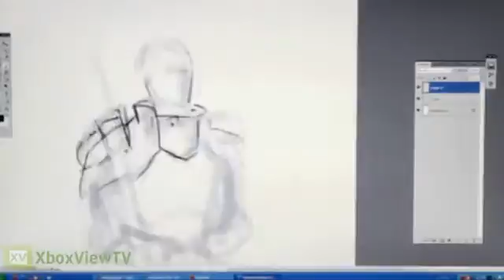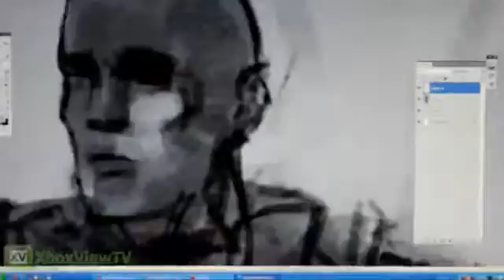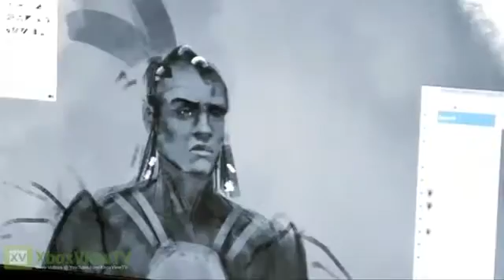Risen 2 Dark Waters - Episode 2 Making of Die Fraktionen (Deutsch)2687